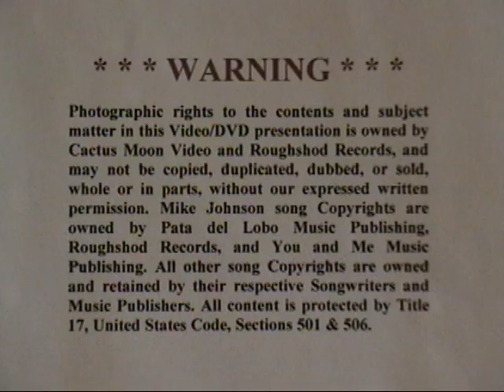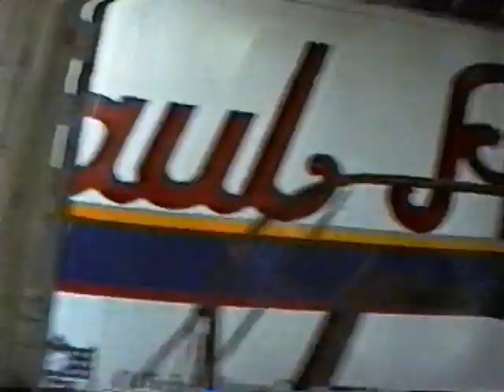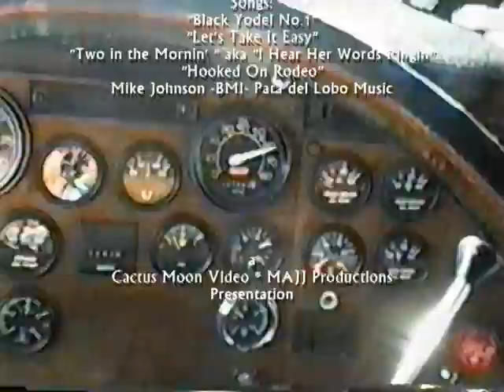Mike Johnson Truckin' * Bad Wheel and a Turkey Leg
It's September 1997, and on his way into Florida, a trailer tire blows. The rim had been on so long that the lug nuts froze and it took a blow torch to free the wheel! Back on the road Mike munches on a big turkey drumstick. Mike Johnson is Country Music's No.1 Black Yodeler and he served two Vietnam tours aboard the USS Constellation CVA-64 from 1967 to 1969.